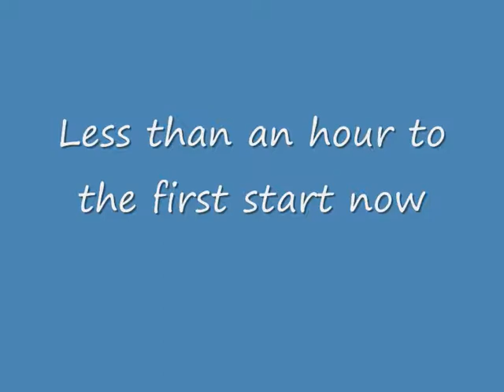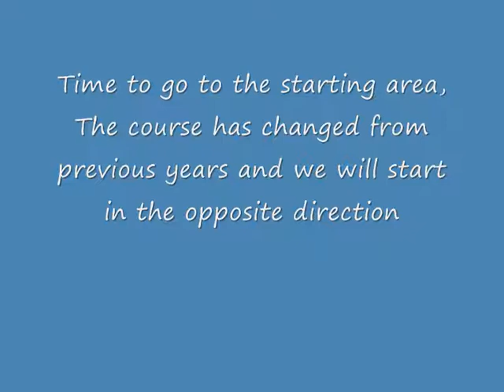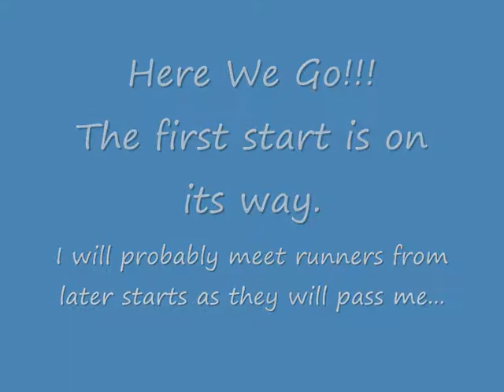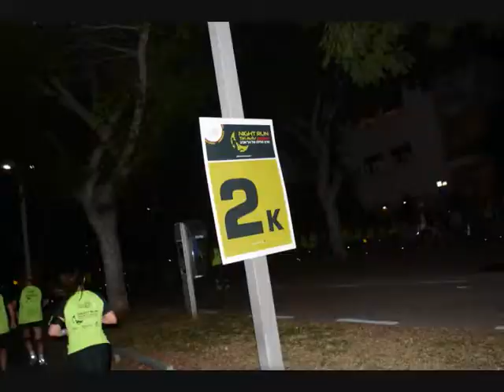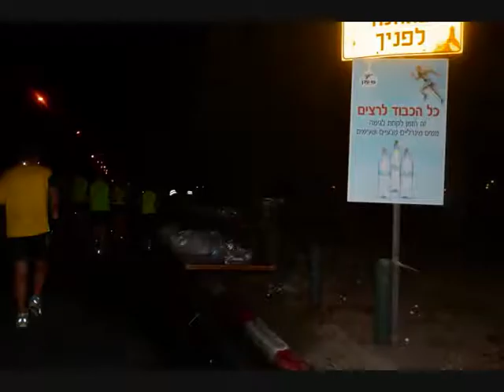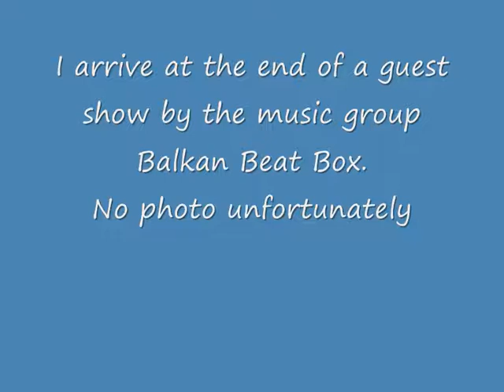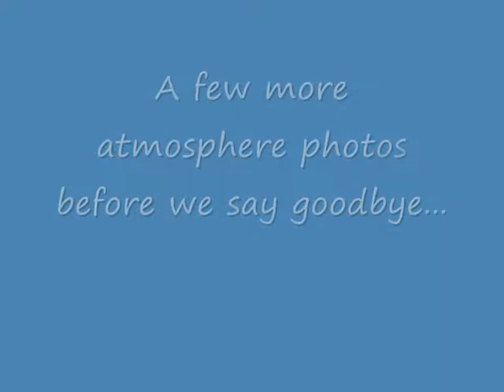Tel Aviv Night Run 2014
Running the Tel Aviv Night Run held on October 2014